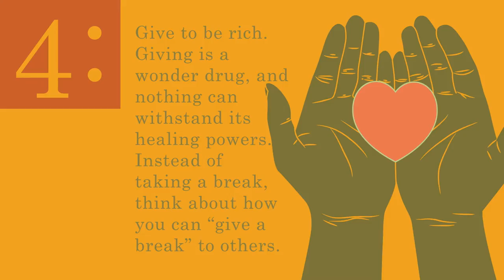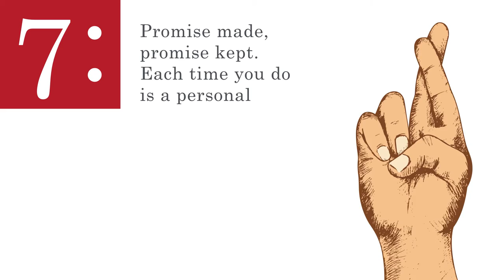60 Second Book Brief: Today We Are Rich by Tim Sanders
Learn to unleash your greatest work by harnessing the power of total confidence with today's 60-second book brief.

Get a full 12-minute Book Brief in your inbox every single weekday by signing up for a Free Readitfor.me account today @